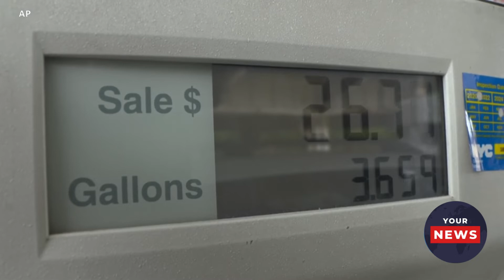US Senate Advances Bill to Boost Microchip Production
The U.S. Senate has passed a $280 billion initiative that would boost domestic production of microchips and provide support for a key industry that competes with overseas countries including China.